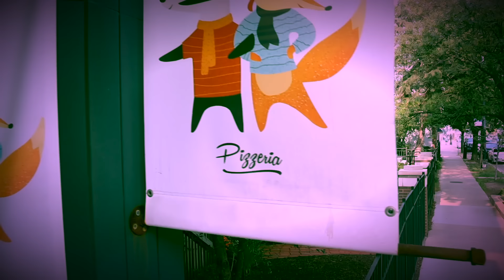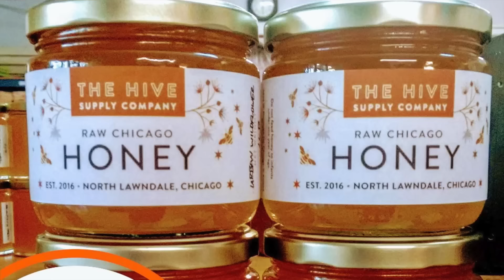Max and Issy's Pizzeria!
This East Coast Pizzeria Rocks!
Love that we have an East Coast Pizzeria here in Chicago that Kicks Ass!
The TEST is always the just Cheese Pizza for any Pizzeria. I want to see it, smell it and of course taste it. The first bite of the just cheese pizza from Max and Issy's was outstanding! This is what I look for in a food experience. That first bite! Crust, Sauce and Cheese. Everything is in balance, the Crust( two day cold ferment) was perfectly baked, The Sauce sings with the tomato brightness/ freshness you look for and the cheese delivers the final flavor Punch! Just incredible, Isn't it Wild that you could say that about a 3 ingredient pizza? I miss this Cheese Pizza already. ( It was my Favorite)
Other Delicious things to order before leaving:
The Meatballs ( Pat's Wife is 100% Italian and this her's Families recipe) So Tender and a Powerhouse of Flavor. Could not stop eating them!
White Pizza: Trust me you need this. The Ricotta is wonderful and The Garlic is subtle but so excellent on this Pizza.
The Hot Honey Pepper Pizza: So many layers of delicious Flavors and Pat the Owner uses a local Honey Company called The Hive for this Pizza
Beer and Cocktails! All were Outstanding!
Get Some!